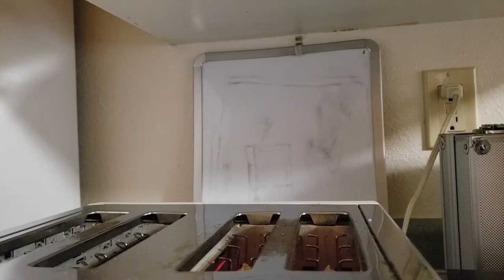my life story vlog 296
Hi, my name is Ryan from RWOproduction. I'm currently 1 out of 2 members of the game developing team we have. When I was younger I always wanted to know how games were made, not only that how the graphics get better every year. Now I get to live out my childhood dream in game development.